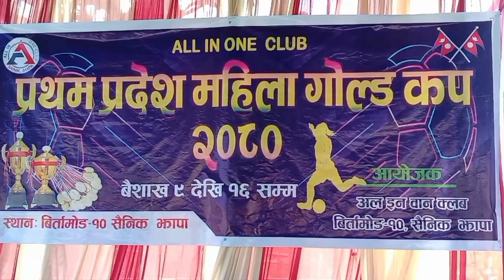खेलाडी परिचयात्मक कार्यक्रम पञ्चेबाजा धुनसहित | फाइनल बैशाख १६ |Birtamod-10, Jhapa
फुटबल खेल।